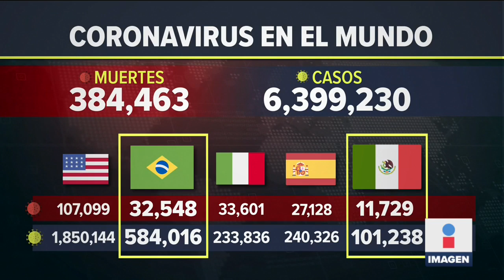México supera a EU en muertes diarias por Covid | Noticias con Ciro Gómez Leyva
México superó a Estados Unidos en muertes diarias por Covid, pues fallecieron mil 92 personas este miércoles.